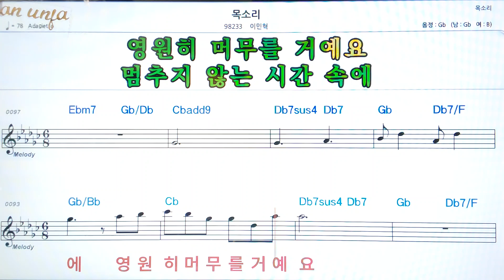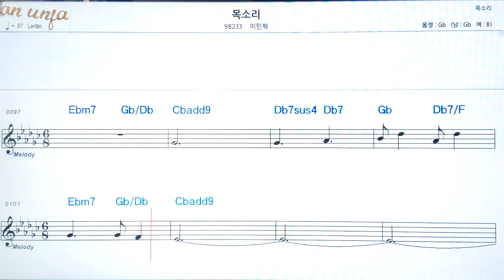목소리/이인혁👍악보, 코드,가사,Karaoke*가라오케 반주